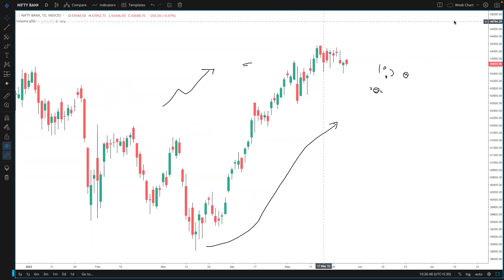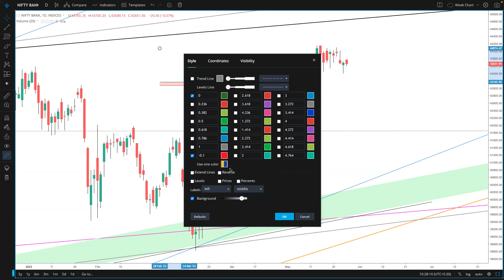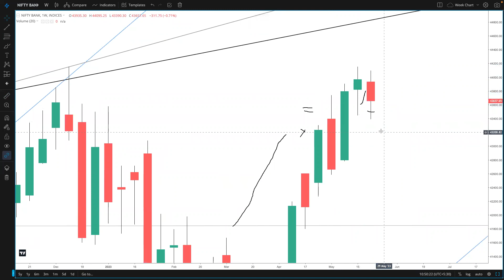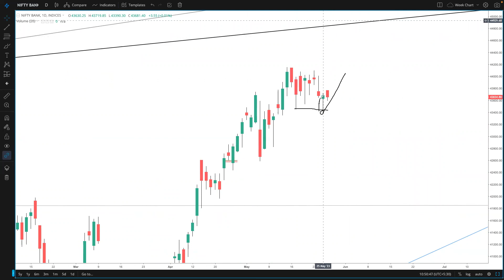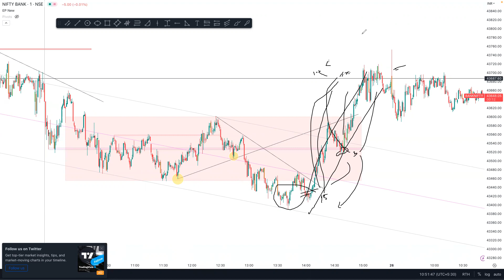Unlocking Profit Potential: Day Insurance BTST & Swing Option Trading Strategy